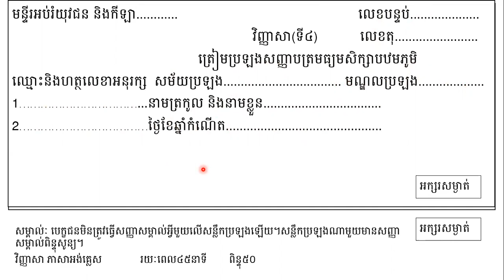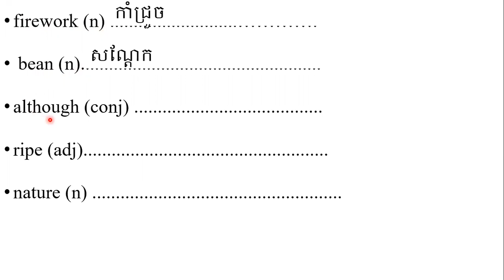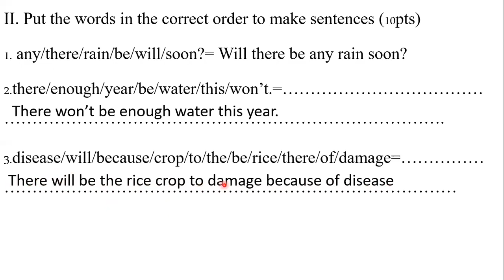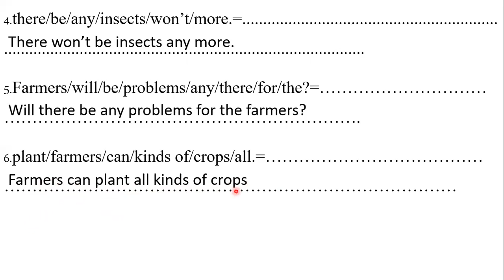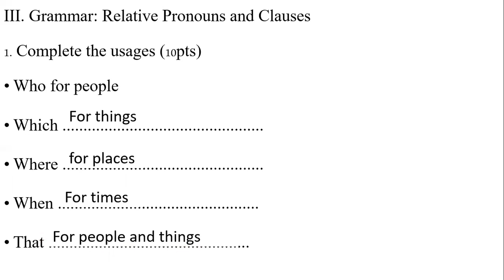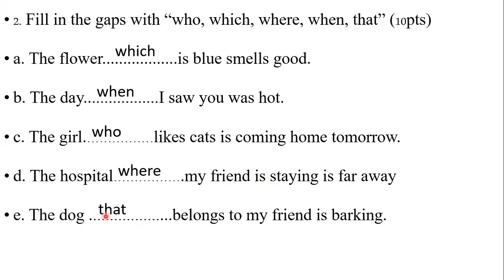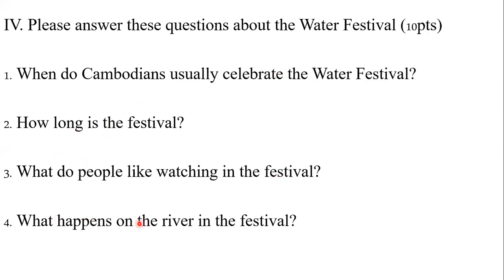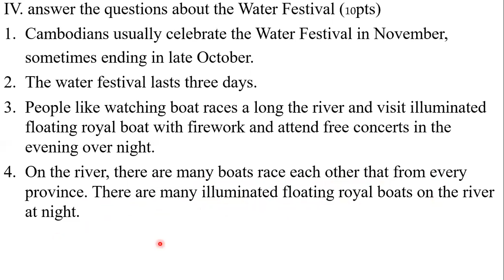គំរូវិញ្ញាសាភាសាអង់គ្លេសថ្នាក់ទី៩គំរូទី៤English Test grade 9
Teaching about English Test grade 9. it is a sample test paper for the students that studied in grade 9 to know for their exam. សូមបងប្អូនជនរួមជាតិទូទាំងប្រទេសជួយចុចsubscribeផងដើម្បីជាការលើកទឹកចិត្តដល់ខ្ញុំបាទធ្វើវីដេអូបន្តទៀតផងណា។សូមអរគុណច្រើនៗដល់បងប្អូន។